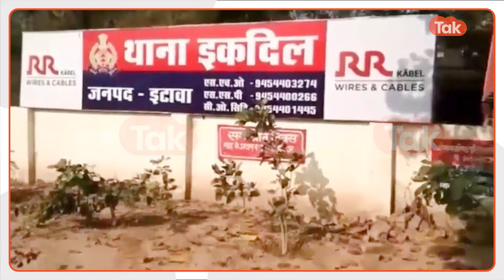EP284 The big crime story: दो पत्नी और एक पति, इटावा में हो गया कांड!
EP284 The big crime story: इटावा से एक ख़बर सामने आई है, जिसमें पत्नी-पति की हत्या हो गई. इसके लेकर परिवार वालों पर ही आरोप लग रहा है. जानिए पूरी ख़बर